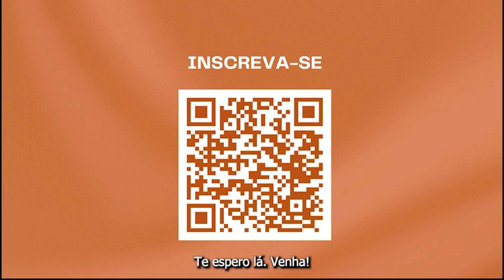One News - 07/10/2023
Confira todos os avisos do programa One News, do Ministério de Jovens ONE, do sábado 07/10/2023.